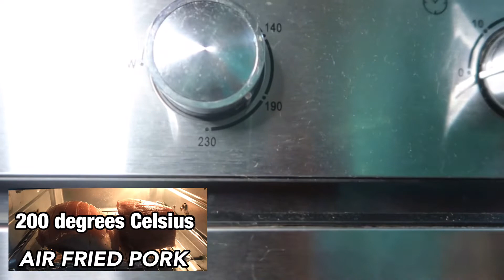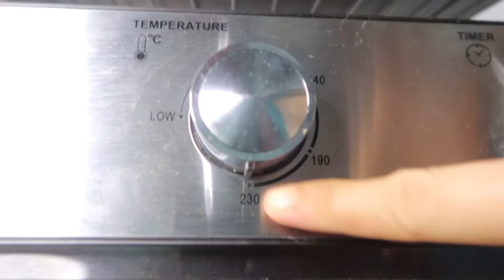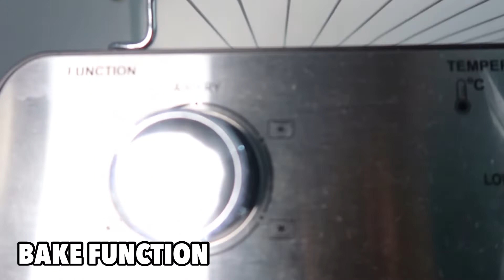BASIC AIR FRY TEMPERATURE SETTING TIME SETTING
BASIC TEMPERATURE AND TIME

Totoo nga po ang sabi nila na EXPERIENCE is the best teacher. Tignan ninyo, ilang buwan pa lang po sa amin ang Hanabishi air fryer pero andami na naming technique na nakuha. Kaya now we are sharing them to you. Sana po makatulong